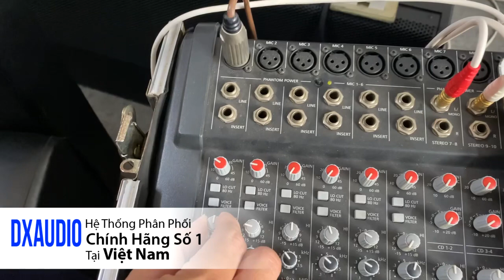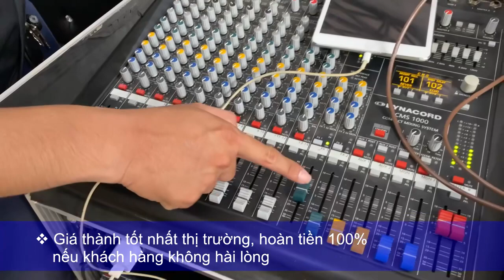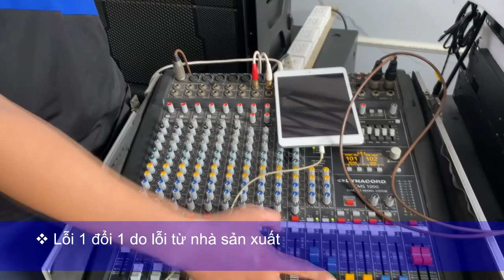Sử dụng bảng chữ cái và các con số để kiểm tra âm thanh như thế nào là đúng chuẩn - LH 0913456172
Âm thanh là nguồn cảm hứng bất tận cho cuộc sống. Thế nên sở hữu một dàn âm thanh chất lượng tuyệt vời chính là ao ước của nhiều tín đồ âm thanh.
Hôm nay, DXAUDIO sẽ hướng dẫn các bạn cách kiểm tra chất lượng âm thanh một cách dễ dàng chỉ với bảng chữ cái và các con số.
► Các bạn đón xem tại video sau nhé!
► Ngoài ra các bạn có thể xem lại chủ đề nói về Không gian dùng cho sub hầm và sub mặt phẳng tại đây